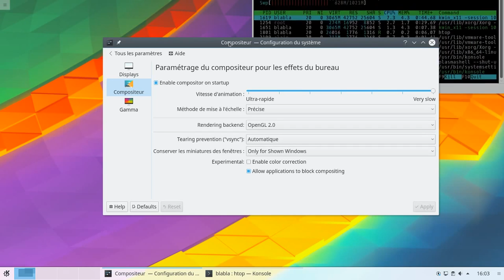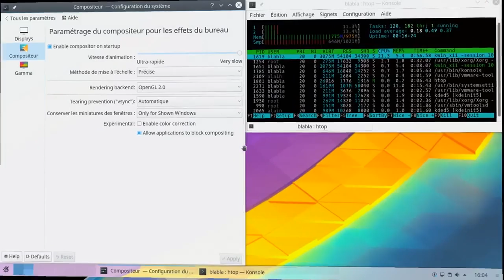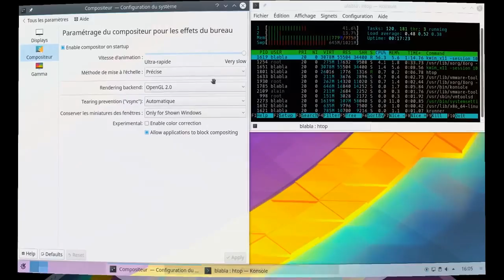Kwin - Quelques effets en mode slow :) - EXTRAIT LIVE